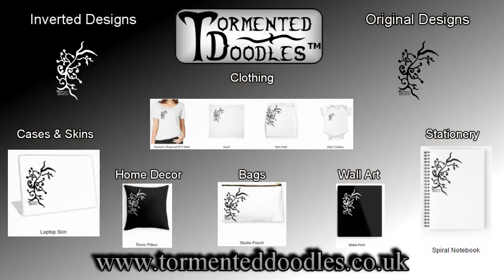For Honor Beta - 1v1 - IST_NICO_C12 (Part3)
Here are some duels I fought back in the beta against IST_NICO_C12.

I have a large backlog of duels I've fought and i intend to start processing and uploading them now that the campaign series is finished.

Hopefully you will find this content entertaining, and i would really appreciate any feedback in the comments.

Recording Software: Plays.TV
Editing Software: Cyberlink PowerDirector 12

Game: For Honor
Developer: Ubisoft

If you wish to further support me, then please feel free to browse merchandise under my TormentedDoodles brand

Thank you for taking the time to read this and i hope you enjoyed the video.